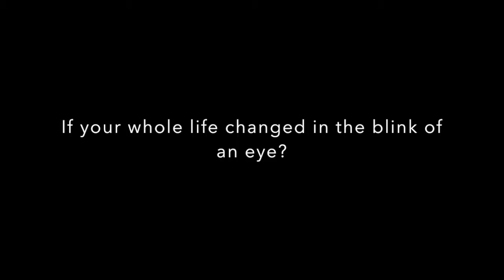Misspelled Promo #2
Zoella Montgomery is just an average girl... or at least, she was... until one day she gets upset with her brother and accidentally causes magic to slip out… magic she didn’t know she possessed. Her parents immediately freak out and send her off to a boarding school, the Westwood School for the Peculiar. There, Zoella is thrust into a supernatural world of demons, angels, shapeshifters, elementals, werewolves, ghosts, vampires, and so much more. But out of all the unusual creatures, she falls for the kind that is most deadly to her and others like her… a human. Will true love win or will it cause more damange than it does good?